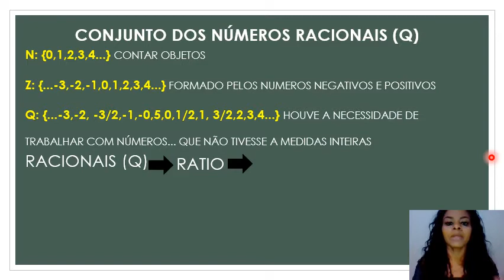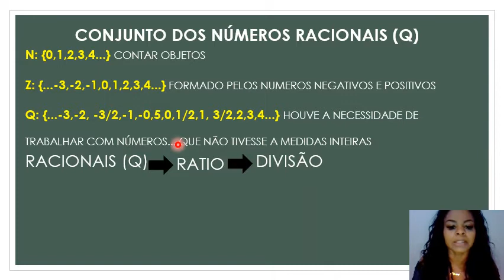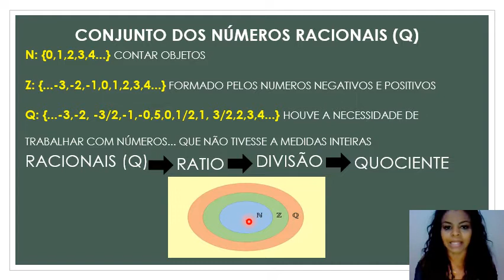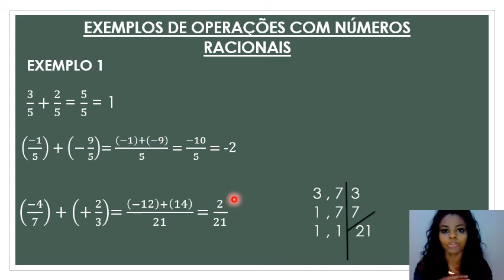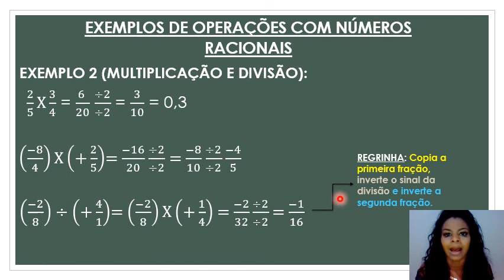11/08/2020 - 1º Série - Matemática Básica - Operações com números racionais.